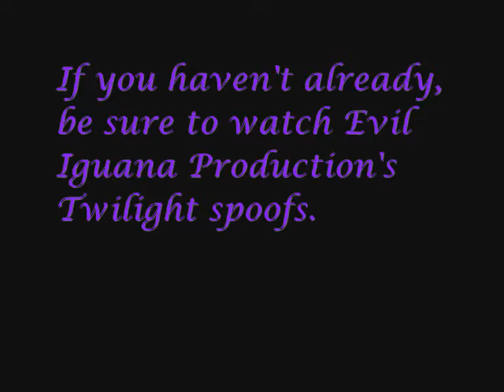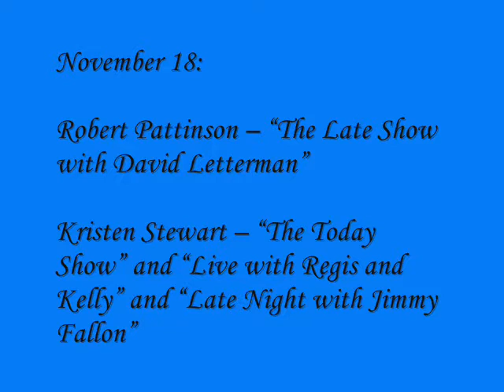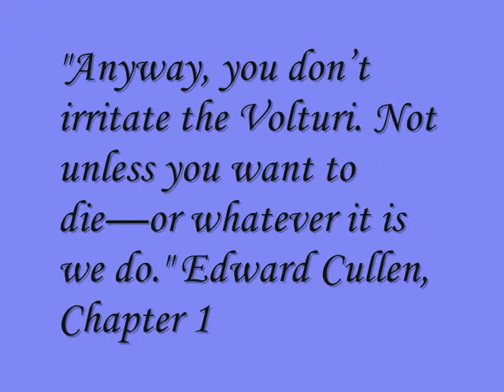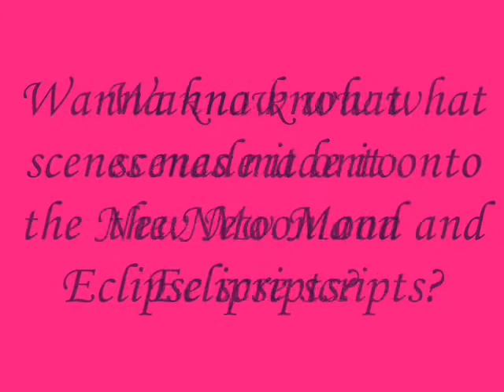NewMoonStuffz11 4 09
I forgot to mention something in the video! MTV is going to have a chance to ask some of the cast members questions. Submit your questions by following the link:

Happy Wednesday!